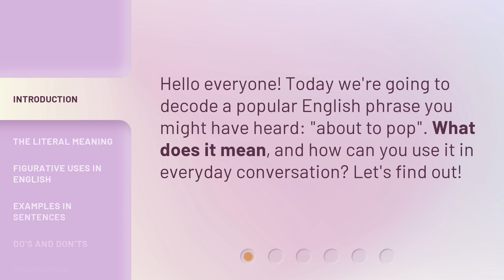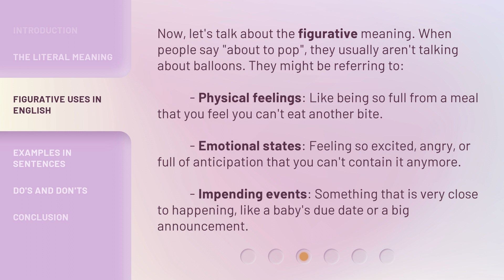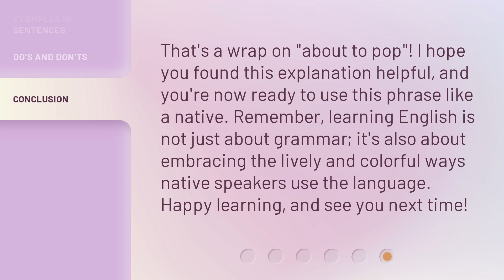Unraveling Slang: Understanding "About to Pop"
Unraveling Slang: Understanding 'About to Pop' • Discover the meaning and origins of the popular slang phrase 'About to Pop' in this entertaining and informative video. Join us as we unravel the mysteries behind this catchy expression and explore its usage in different contexts. From pregnancy to anticipation, learn how 'About to Pop' has become a cultural phenomenon that you don't want to miss!

00:00 • Introduction - Unraveling Slang: Understanding "About to Pop"
00:23 • The Literal Meaning
00:43 • Figurative Uses in English
01:19 • Examples in Sentences
01:45 • Do's and Don'ts